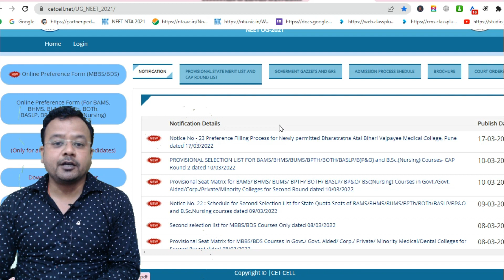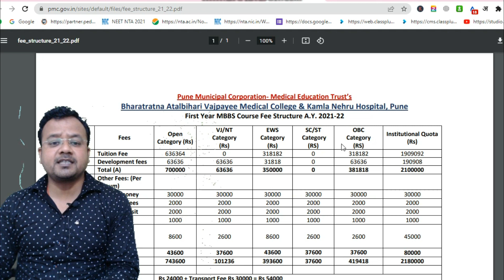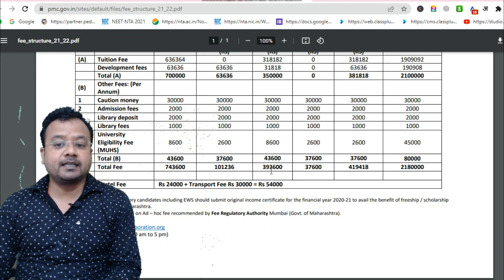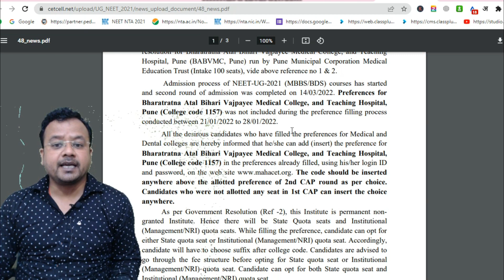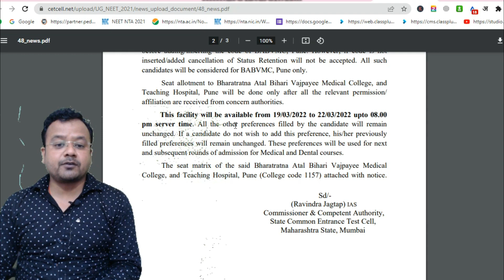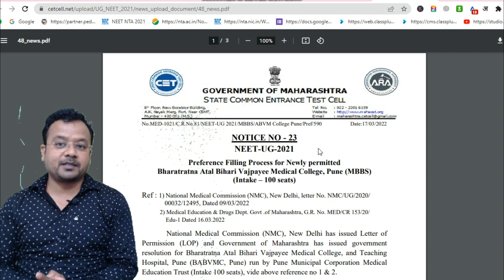Choice Filling Process for Newly permitted Bharatratna Atal Bihari Vajpayee Medical College, Pune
Topics covered in the video:
PMC - Medical Education Trust | Pune Municipal Corporation
MBBS admission: 100 seats approved in new Pune college
PMC all set to start first batch of MBBS at its new medical college
Preference Filling Process for Newly permitted Bharatratna Atal Bihari Vajpayee Medical College Pune Maharashtra.
Atal Bihari Vajpayee Medical College gets final approval
PMC starts prep for opening of Atal Bihari Vajpayee Medical

atal bihari vajpayee medical college pune fees
atal bihari vajpayee medical college pune cut-off
atal bihari vajpayee medical college pune is private or government
atal bihari vajpayee medical college pune address
atal bihari vajpayee medical college pune new updates
atal bihari vajpayee medical college pune recruitment
atal bihari vajpayee medical college pune hostel